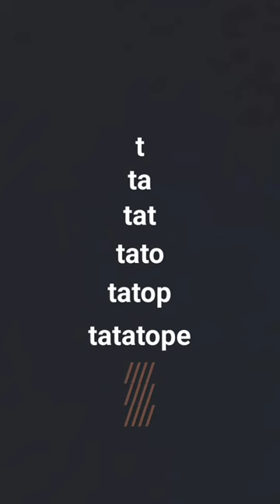2 janvier 2024